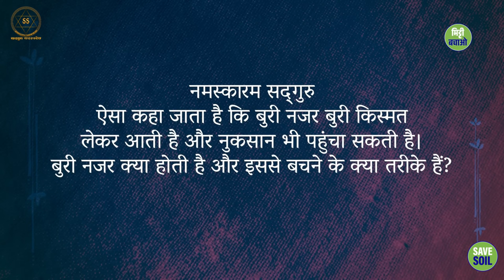बुरी नजर से कैसे बचें?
How to avoid evil eye?

इस वीडियो में, सद्गुरु बुरी नजर की अवधारणा को समझाते हैं और बताते हैं कि आप इससे कैसे बच सकते हैं।

वे कुछ सरल उपाय भी बताते हैं जो आप अपने जीवन में सकारात्मक ऊर्जा लाने के लिए कर सकते हैं।

यह वीडियो उन सभी के लिए है जो बुरी नजर से बचना चाहते हैं और अपने जीवन में सकारात्मकता लाना चाहते हैं।

In this video, Sadhguru explains the concept of evil eye and how you can avoid it.

He also suggests some simple steps that you can take to bring positive energy into your life.

This video is for all those who want to get rid of evil eye and bring positivity in their life.